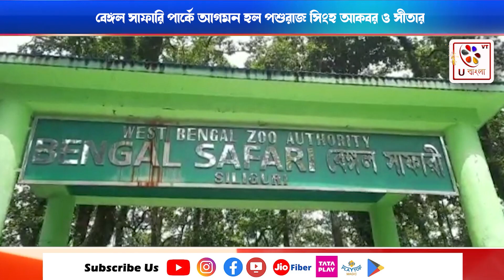Siliguri : বেঙ্গল সাফারি পার্কে আগমন হল পশুরাজ সিংহ আকবর ও সীতার : U Bangla TV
অবশেষে দীর্ঘ প্রতিক্ষার অবসান। বেঙ্গল সাফারি পার্কে আগমন হল পশুরাজ সিংহ আকবর ও সীতার।ত্রিপুরার বিশালগড়ে অবস্থিত সিপাহিজলা জুওলজিকাল পার্ক থেকে সোমবার রাজ্যের বেঙ্গল সাফারি পার্কে পৌঁছায় পশুরাজ সিংহ দম্পতি।সঙ্গে একজোড়া লেপার্ড ক্যাট ও চশমাবাঁদর বা ম্যাজেস্টিক লাঙ্গুর।আকবরকে বেঙ্গল সাফারি পার্কের জন্য বেছে নেয় সেন্ট্রাল জু অথরিটি ও রাজ্য জু অথরিটি।বর্তমানে তার বয়স সাত বছর।পাশাপাশি ত্রিপুরা চিড়িয়াখানাতেই জন্ম হয় সীতার।তার জন্ম ২০১৮ সালে।এখন সীতার বয়স পাঁচ বছর।বেঙ্গল সাফারি পার্কে আসার আগে আকবর ও সীতার একসঙ্গে থাকার অভ্যেস রয়েছে।বেঙ্গল সাফারিতে রয়্যাল বেঙ্গল প্রজননে নজির স্থাপন করেছে।তাই এবার রয়্যাল বেঙ্গলের পর সিংহর প্রজননেও সফলতা আসবে বলে আশাবাদী পার্ক কর্তৃপক্ষ।শুধু তাই নয়৷নতুন বছরের শুরুতেই রয়্যাল বেঙ্গল,গন্ডার,হাতি সাফারির পাশাপাশি পশুরাজ সিংহর সাফারি মজা উপভোগ করতে পারবে পার্কে আসা পর্যটকরা।আর সিংহের আগমনে পার্কে পর্যটকদের আরও ঢল নামবে বলে আশাবাদী পার্ক কর্তৃপক্ষ।siliguri siligurinews bengalsafari newstoday banglanews @ubanglatvofficial